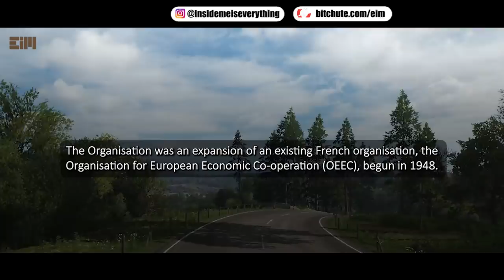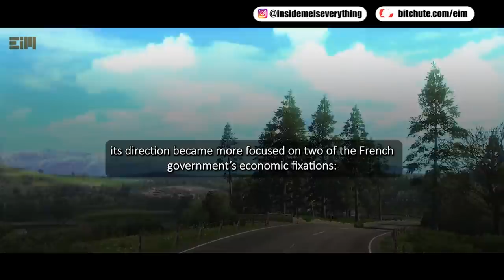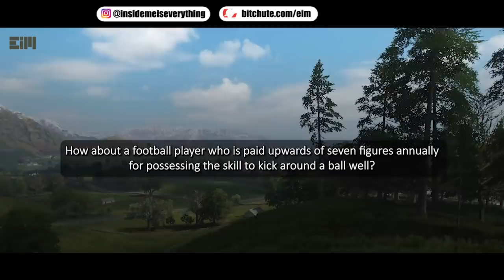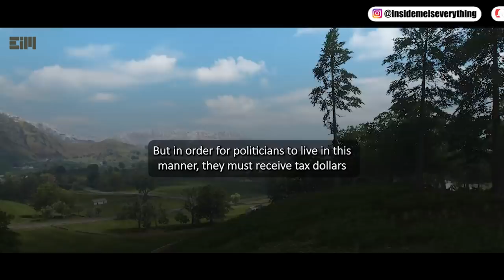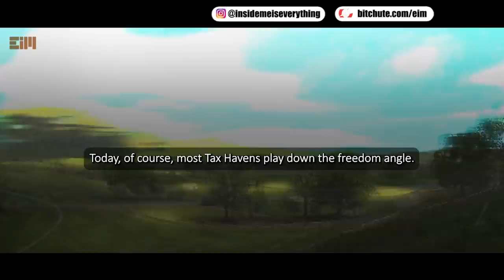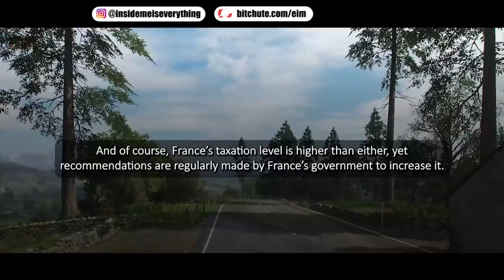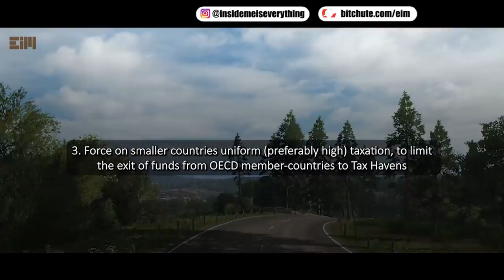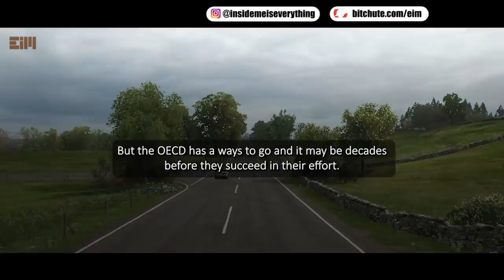WE KNOW THEIR PLAN… TIME WILL TELL